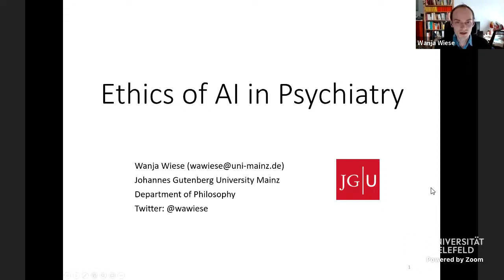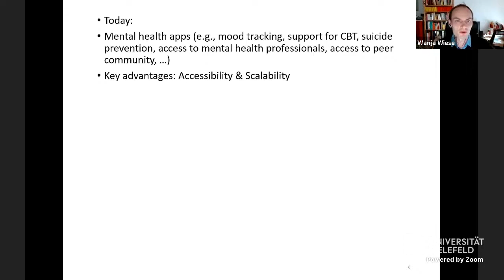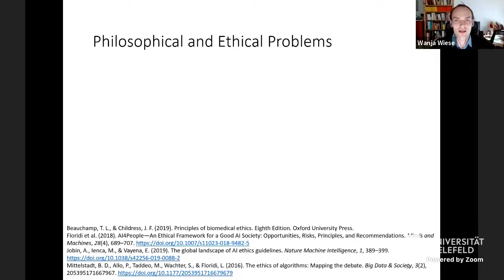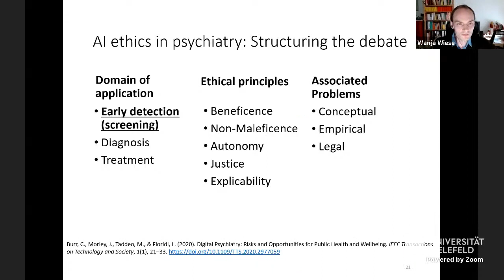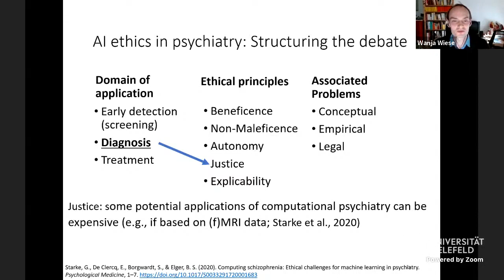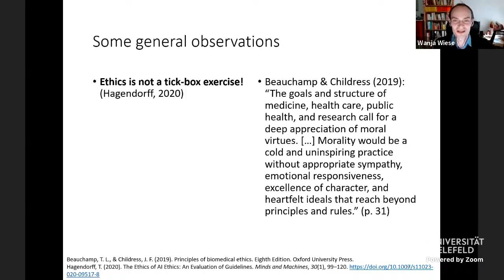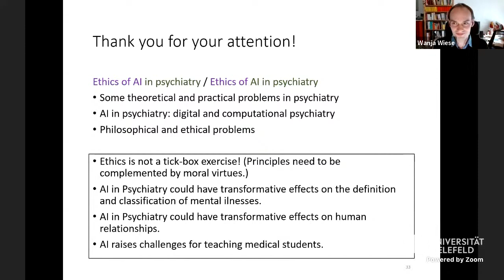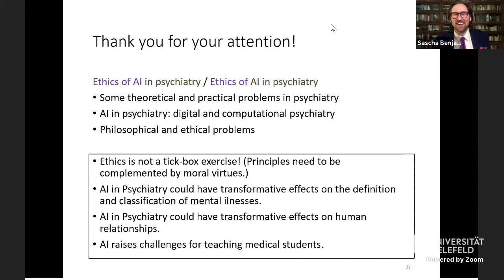vIK21/IC07 Wanja Wiese: Ethics of AI in Psychiatry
Digital methods and machine learning are increasingly used in psychiatry. AI applications can facilitate the early detection and diagnosis of mental health problems, therapeutic practice is complemented by videoconferencing and texting, and methods from computational neuroscience are being applied to research in clinical psychiatry. The resulting digital and computational psychiatry has great potential to benefit patients. Apart from that, it may transform the way we think about diagnosis, treatment, and the very concept of a mental disorder. This raises philosophical and ethical questions.
In this talk I will first present some practical and theoretical problems in psychiatry. I will then review how digital and computational methods, including AI, promise to contribute to solutions to these problems, and will discuss associated philosophical and ethical problems.